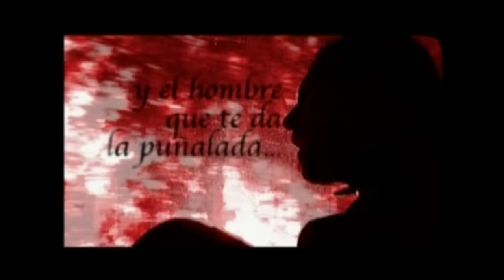Diez Canciones de Murga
10 CANCIONES DE MURGA QUE HACEN HISTORIA

00:00 EL MURGUERO ORIENTAL – TABARÉ CARDOZO con EMILIANO y EL ZURDO
04:09 LO QUE EL TIEMPO ME ENSEÑÓ – CANARIO LUNA y TABARÉ CARDOZO
09:59 BRINDIS POR PIERROT – CANARIO LUNA
15:49 MURGA MADRE – EDÚ LOMBARDO y PABLO ROUTÍN
20:40 EL GRAN PEZ – ALEJANDRO BALBIS
24:11 EL ÚLTIMO DÍA – FALTA Y RESTO
28:24 AMOR PROFUNDO - JAIME ROOS
32:42 RAMBLA SUR – LARBANOIS & CARRERO con EMILIANO y EL ZURDO
37:32 SALUDO DEL 37’ – ARACA LA CANA
39:28 LA MISMA ALIENACIÓN – EL ALEMAN, EMILIANO y EL ZURDO

Estas son canciones que se transformaron en referentes de la corriente.
Cantores, músicos y murguistas que en su repertorio marcaron historia.
Hace más de cuarenta años Jaime y Rada experimentaban y escribían canciones murgueras que luego quedarían impresas en el tiempo. El Sabalero y los Olimareños también supieron recoger esta expresión popular y sumarla a su obra. Luego Omar Romano y Larbanois Carrero con los del Altillo editaron aquél "Carnaval 1" que removió las páginas de la música. Rumbo, Canciones para no Dormir la Siesta y Contraviento también deslizaban canciones de sonido murguero en sus discos.
Jaime sostiene la bandera durante muchos años y siempre recurre a la murga en algún surco de sus ediciones, algunas de esas veces junto a Raúl Castro, quién tanto desde la Falta como de su asociación con Jaime, escribe  canciones históricas.
Larbanois Carrero continuó aportando más allá de la fundamental juntada con Omar Romano.
Pinocho Routín es el solista que produce Jaime en los 90', bastante después de haber consolidado al Canario Luna.
El nuevo siglo trae consigo a murguistas con sus bandas que retoman el concepto. Tabaré Cardozo, quién escribe páginas imborrables; perdurables (y se transforma en un referente), Emiliano y El Zurdo, El Alemán, Alejandro Balbis, y obviamente que Edú Lombardo, quién ya había "dejado" canciones dentro del repertorio de Contrafarsa y La Gran Muñeca, edita tres discos solista y uno compartido con Pinocho, donde también dejan canciones que claramente se transforman en formas de sentir la murga. En esta segunda década del Siglo, 4 en Línea arremetió con una serie de espectáculos enfocados específicamente en la canción murguera.
Hay más autores e intérpretes que han escrito la historia de la canción de murga. En estos 10 momentos, pretendemos mostrar algunas de las más destacadas; algunas de las que se han quedado para siempre.